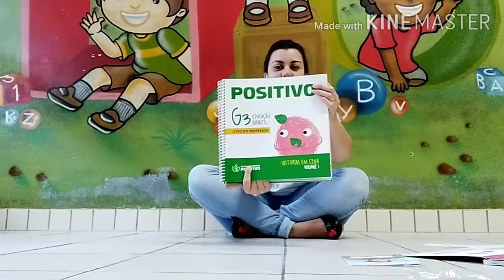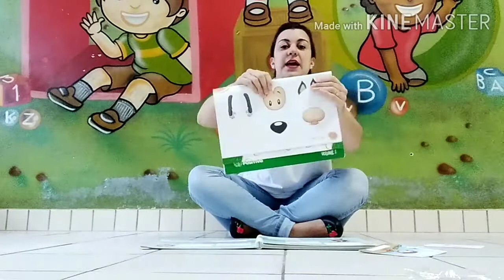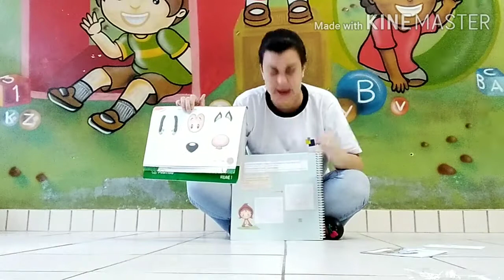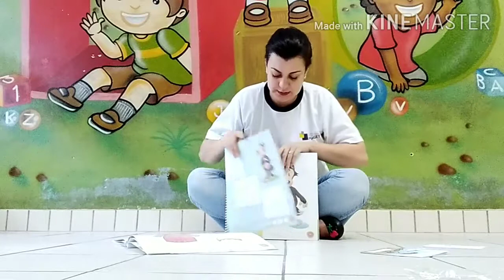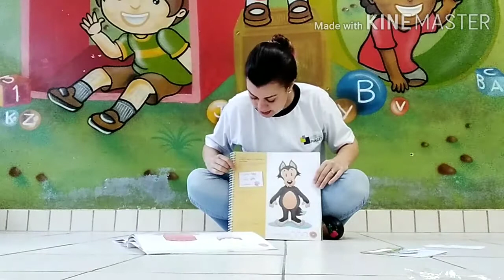G3 - Professora Kelly (24.06.2020)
Aula Remota.

Atividade do livro: Histórias em cena, pág.  33 -  Monte o livro Chapeuzinho Vermelho e 35 - Ajudando o lobo a se disfarçar de vovozinha.

Brincadeira: Corre, Chapeuzinho.

Material de apoio, pág. 69, 71, 73, 75 - destacar e montar o livro da história: Chapeuzinho Vermelho.
Pág. 77 - partes do corpo do lobo
Pág. 14 - adesivos para colar no lobo.